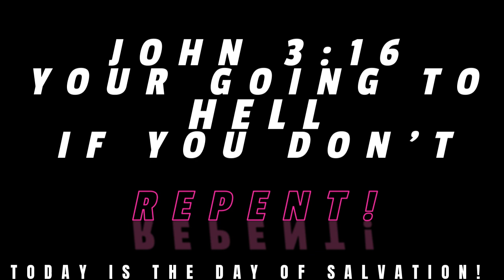Here you go because I love you so much!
Just a 1 minute video asking the most important question you will ever answer.